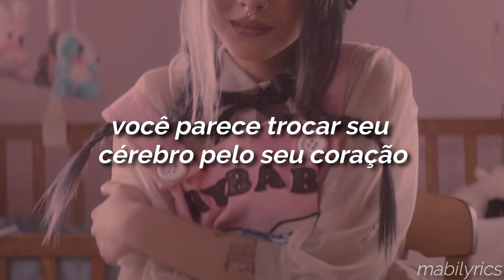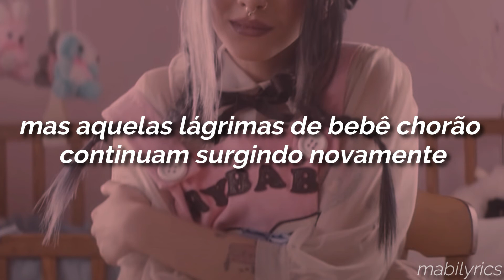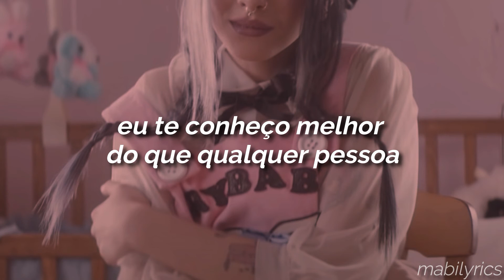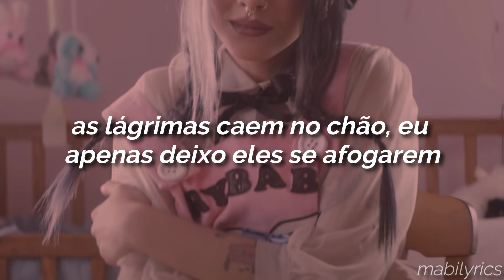melanie martinez - cry baby (tradução/legendado)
Faixa 1 do álbum Cry Baby (2015)
Segue link da playlist com músicas do álbum traduzidas:

Cry Baby

You seem to replace your brain with your heart
You take things so hard and then you fall apart
You try to explain, but before you can start
Those cry baby tears come out of the dark

Someone's turning the handle to the faucet in your eyes
You're pouring out where everyone can see
Your heart's too big for your body, it's why you won't fit inside

They call you cry baby, cry baby, but you don't fucking care
Cry baby, cry baby, so you laugh through your tears
Cry baby, cry baby, 'cause you don't fucking care
Tears fall to the ground, you just let them drown

You just let them drown, cry baby, cry baby
You're all on your own and you lost all your friends
You told yourself that it's not you, it's them
You're one of a kind that no one understands
But those cry baby tears keep coming back again

Cry baby, cry baby, you just let them drown

I look at you and I see myself
I know you better than anyone else
I have the same faucet in my eyes
So your tears are mine

They call me cry baby, cry baby, but I don't fucking care
Cry baby, cry baby, I laugh through my tears
Cry baby, cry baby, 'cause I don't fucking care
Tears fall to the ground, I just let them drown

Cry baby, cry baby, I just let them drown
They call you cry baby, cry baby, I just let them drown